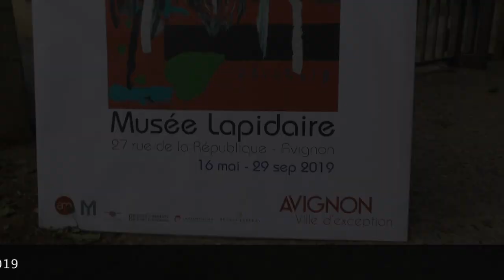Aki Kuroda au Musée Lapidaire (Avignon interview)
"To be or not to be" l'exposition se tient du 17 mai au 29 septembre 2019...